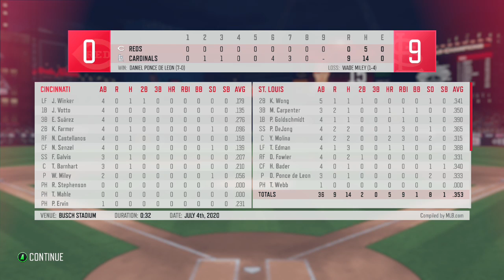R.B.I. Baseball 20 - St. Louis Cardinals vs Cincinnati Reds (40/52)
St. Louis Cardinals vs Cincinnati Reds

R.B.I Baseball 20, developed by MLB Advanced Media, is the latest in a quiet annual effort to provide baseball fans with a fun, arcade-style alternative to other heavyweights on the market. With simplified controls aimed at pick-up-and-play potential, the series has spent the last few years commanding its niche.